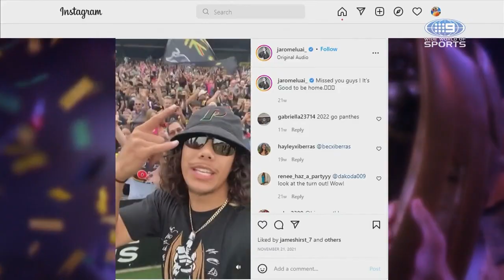Luai's journey to the top | Wide World of Sports